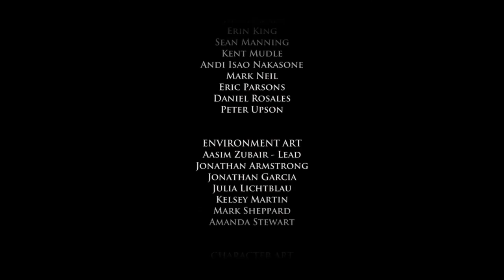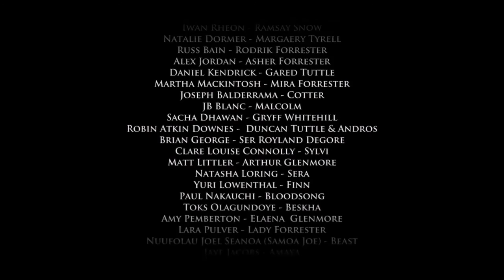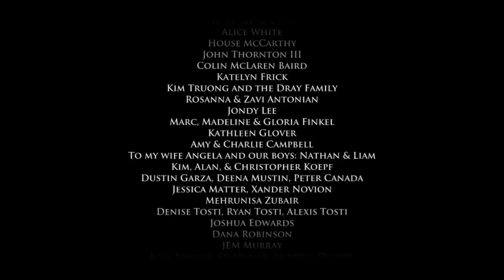GAME OF THRONES: Episode 5 "A Nest of Vipers"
Rodrik or Asher